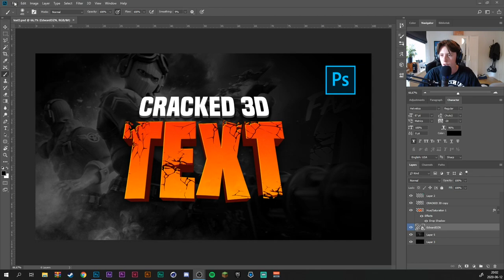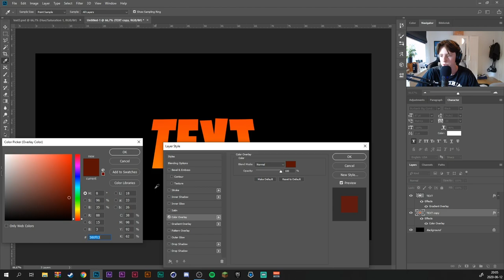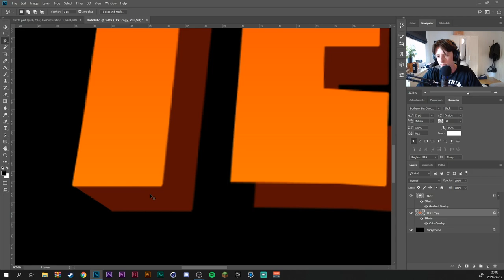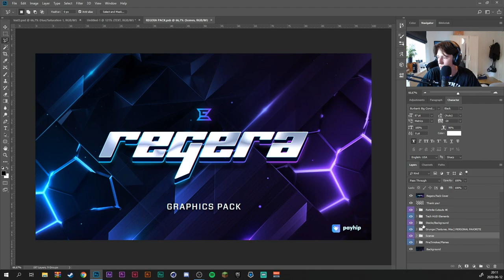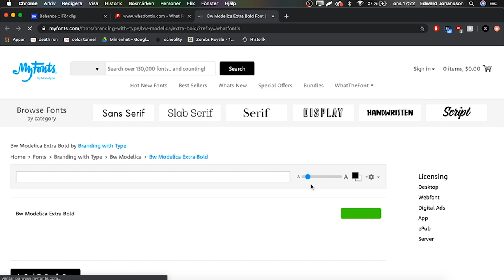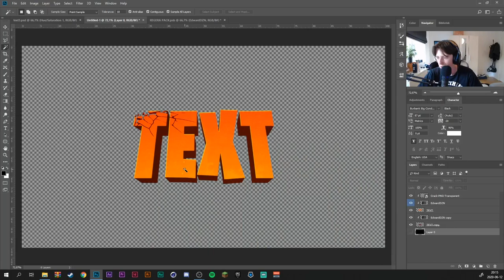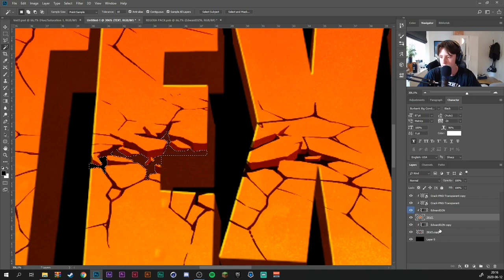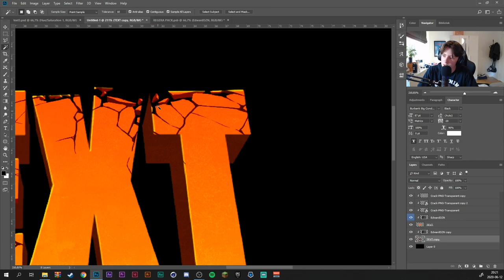Cracked 3D Text in Photoshop - Tutorial by EdwardDZN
How to create a Cracked 3D Text effect with Photoshop fast and easy, this is from my recent speedart which you can watch

Find any font from any image, fast and easy!
Be sure to upgrade to premium to get the most out of their service.

309/800 ❤️
This is what I used in the video:
Color HEX codes: ff0000 - ff8c00